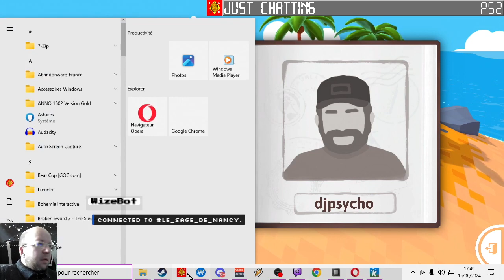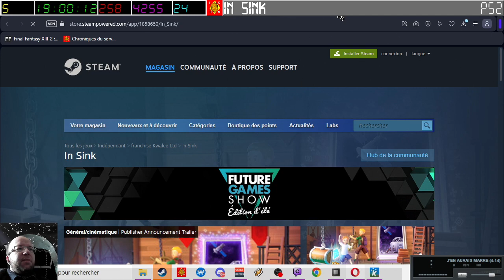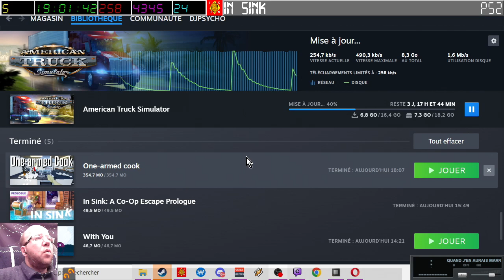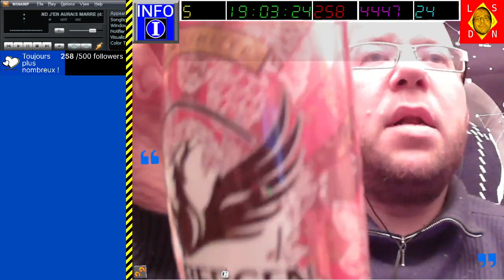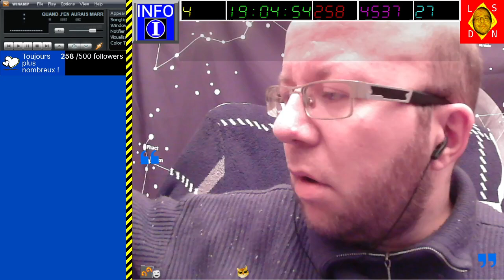[15-06-2024] In Sink (Démo avec Twinsen) [LSDN]